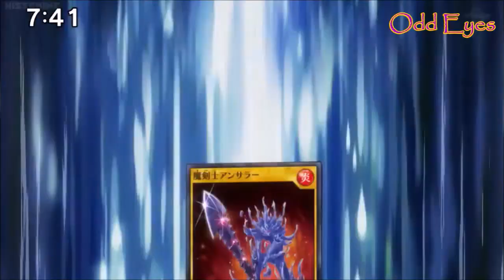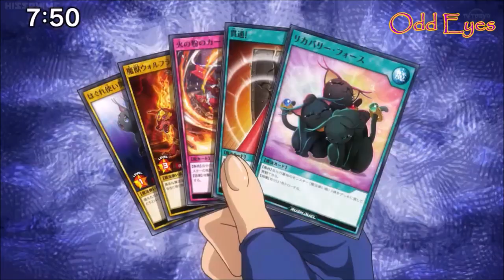Yuga VS Romin Round 1 AMV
TV TOKYO, I AM WATCHING YOU!

Song:
The Offspring - Dividing By Zero

Anime: Yu-Gi-Oh SEVENS
Episode: 3